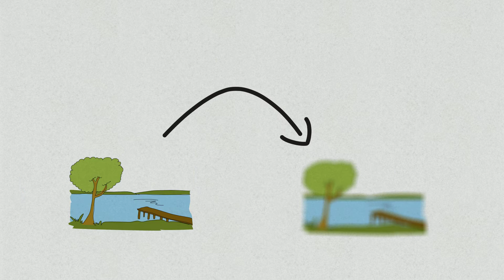Tipps & Tricks für Smartphone-Videos